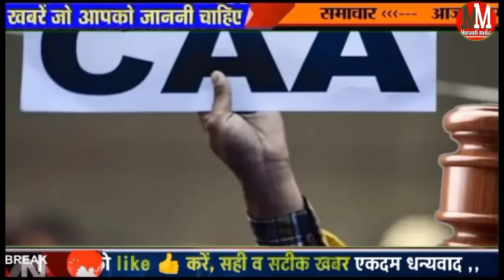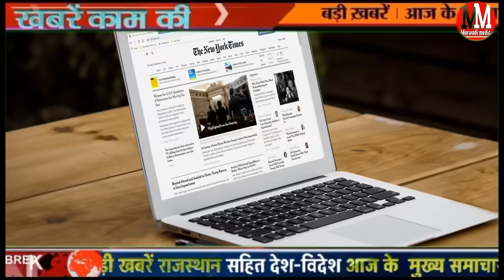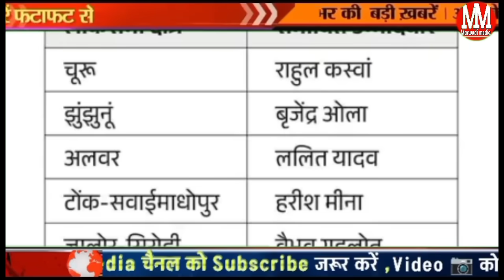Today Breaking news! आज 12 मार्च 2024 राजस्थान मुख्य समाचार बड़ी खबरें, rajasthan news bhajanlal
Today Breaking News! आज 12 मार्च 2024 राजस्थान मुख्य समाचार बड़ी खबर ,पेट्रोल डीजल,Rajasthan news
today breaking news 10 March 2024 DLS News Today Aaj Ki taaja khabren

1.rajasthan news
2.today ajToday Breaking News ! आज 12 मार्च 2024 राजस्थान मुख्य समाचार बड़ी खबरें, rajasthan news modi news rasthan news in hindi live news 3.Rajasthan news
4. Aaj 12 मार्च 2024 today News headlines

आज 12 मार्च 2024 मारवाड़ी मीडिया के मुख्य समाचार

aaj ki taja khabar, today breaking news, dls bhai ke samachar, Today breaking news dls SBI PM Modi live Hindi news

पीएम किसान योजना 16 वी क़िस्त का पैसा 2 हजार रूपए खातों में आज

आज का हिंदी पंचांग राशिफल प्रमुख समाचार हिन्दी 12 मार्च 2024

Today Breaking News ! आज राजस्थान 8 मार्च की बड़ी खबरें BREAKING NEWS | Rajsthan news, modi
12 March 2024 Ke Mukhy Samachar Breaking News किसान आंदोलन मुख्य समाचार
 सोने चांदी के भाव 12 March Petrol Diesel Price Update News Today

आज 2024 का मौसम March, 2024, आज के मुख्य समाचार, PM Modi, Top10 india news Today_breaking_news​ | today ipl 2024 LIVE MATCH and highlights update

राजस्थान सुबह 6:30 की 12 प्रमुख खबरें राजस्थान दोपहर की बड़ी ड़ी खबरें राजस्थान दिन भर के मुख्य समाचार 1 मार्च2024
12 मार्च राजस्थान दोपहर 3:15 बजे की बड़ी खबरें राजस्थान शाम  बजे की बड़ी खबरें

Marwadi media today breaking news 6 March  2024 ki news DLS Rajasthan news mysmart news

thanks all viewers I am Ajay Marwadi media ke best platform mein Rajasthan daily news